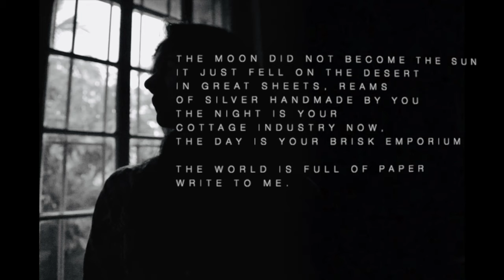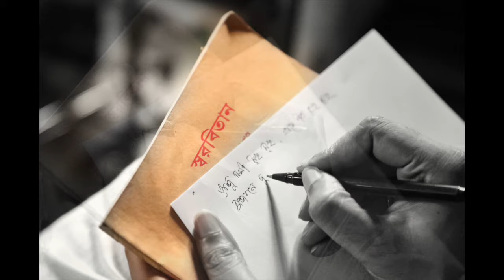AJU SAKHI MUHU MUHU | SOURENDRO-SOUMYOJIT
Song - Aju Sakhi Muhu Muhu
Original Song Composition - Rabindranath Tagore
Kavith and Bol - Sourendro-Soumyojit
Produced By Sourendro-Soumyojit
Released on Album - Tagore our Way
Music Label - S&S Music

Vocals - Soumyojit
Piano - Sourendro
Oboe - Vache Tadevosyan
Guitars - Rickraj
Drums - Himadri Sekhar Das
Tabla & Sree Khol - Joy Nandi & Biswajit Roy
Chorus - Baidehi, Sneha, Sangeeta, Tamalika, Sreyasi
Strings Programming - Asish Kumar Das
Recorded by Sanjoy Ghosh and Goutam Basu
Mixed and Mastered - Goutam Basu (Studio Vibrations)

Video Credits
Actor - Ahona Pal Chowdhury
Makeup - Vibhas

Camera - Saikat Biswas
Edited - Saikat Biswas
Assistant director- Sagnik Roy

Production Comptroller - Subhas Das
Location Courtesy - Ghosh Bari
Starting Poetry ‘Stationery ‘ - Agha Shahid Ali